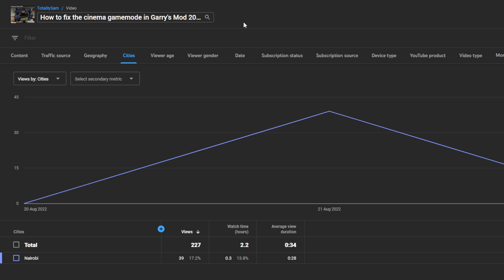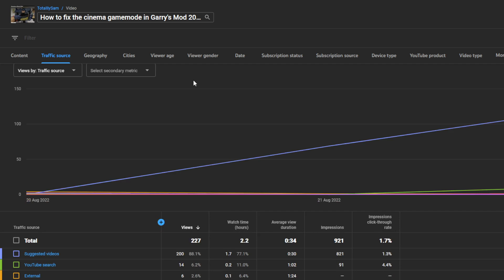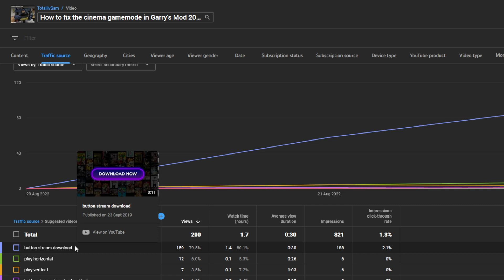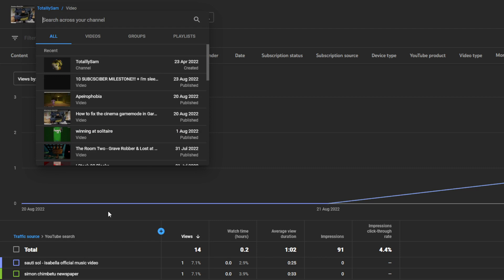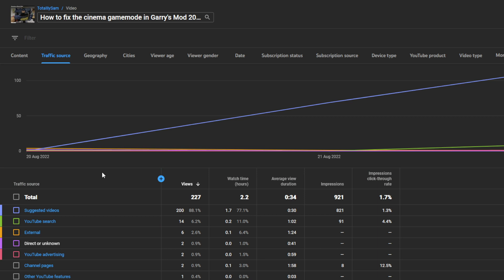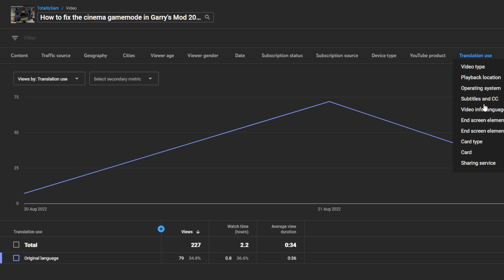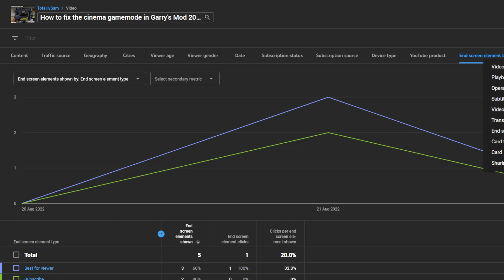Hello .......Africa?!?!?!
All my viewers are from Africa!